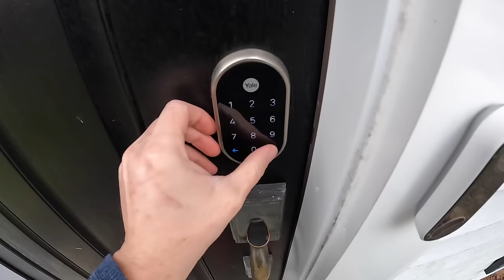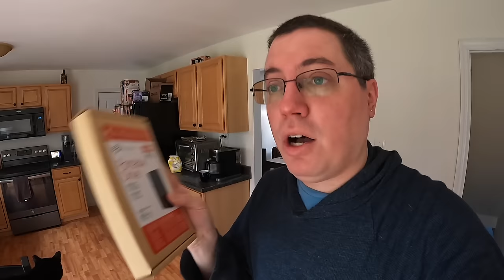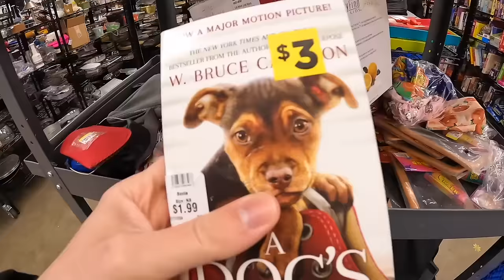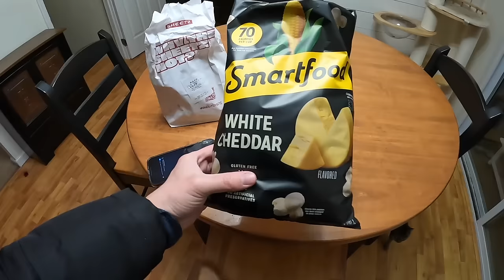I HAVE A NEW MAC SETUP COMING